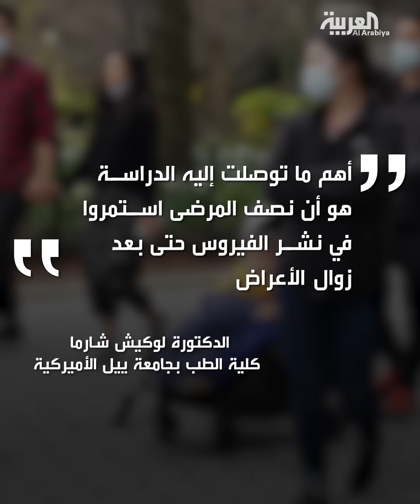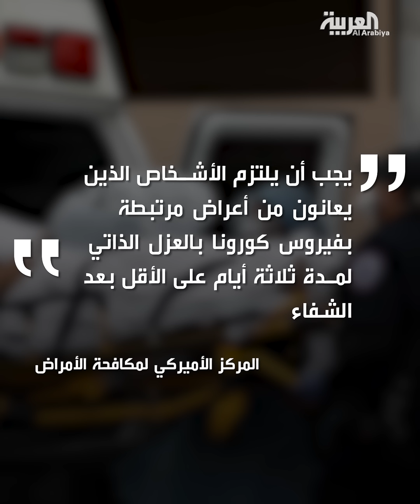دراسة أميركية خطيرة تكشف مفاجأة: المتعافون ينقلون كورونا بعد شفائهم